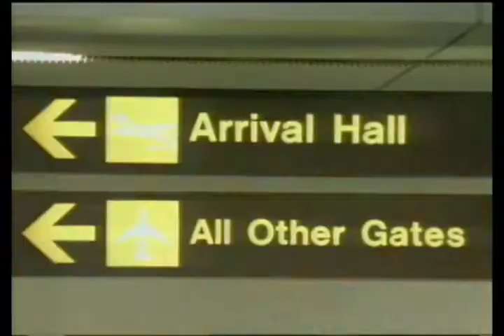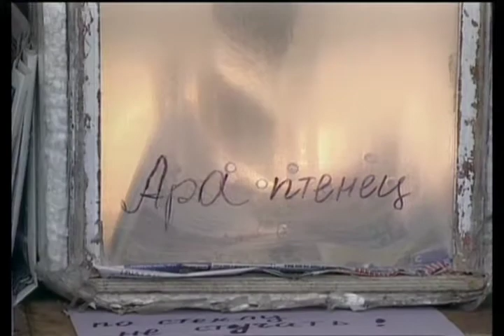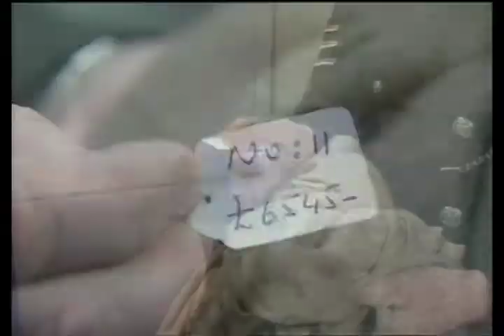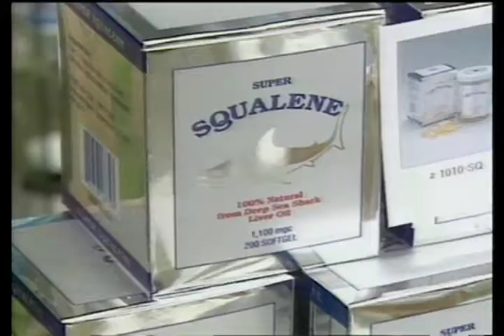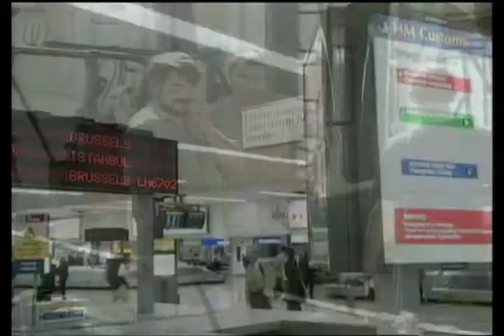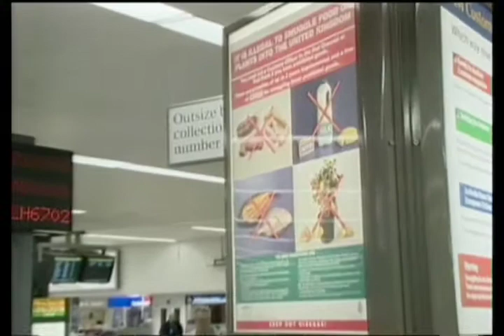IFAW Animal Action Week Video 2004 - Featuring Jane Goodall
In this International Fund for Animal Welfare Animal Action Week video from 2004, world-renowned conservationist Jane Goodall talks about the great danger to wildlife resulting from illegal trade.